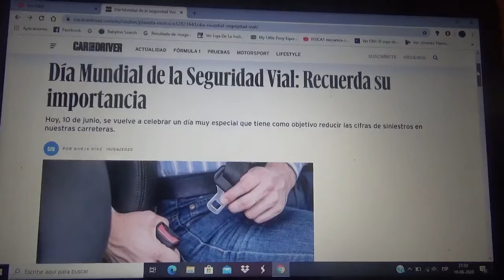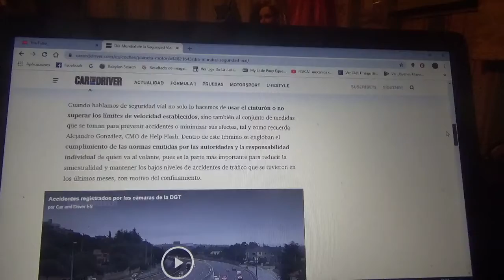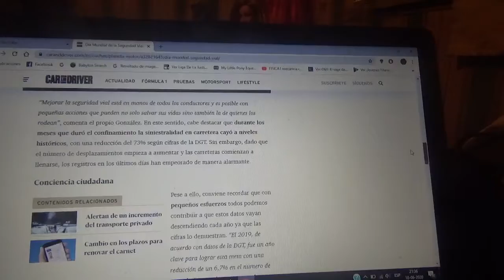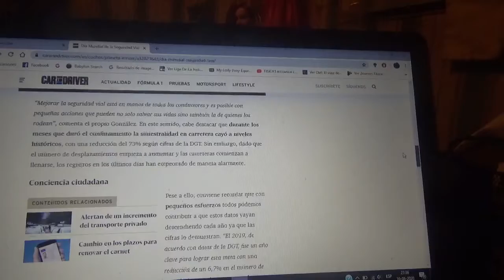Día Mundial de la Seguridad que fue el 10 de Junio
El 10 de Junio se celebró un día muy importante en el que se pretenden evitar los accidentes automovilísticos